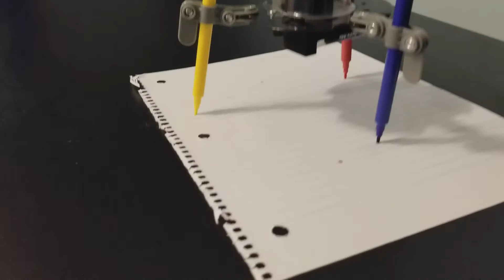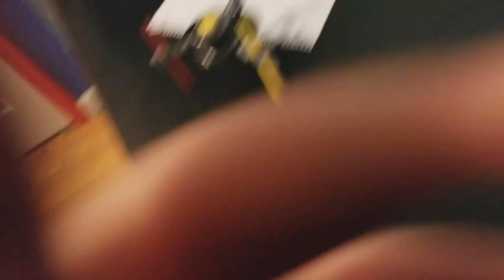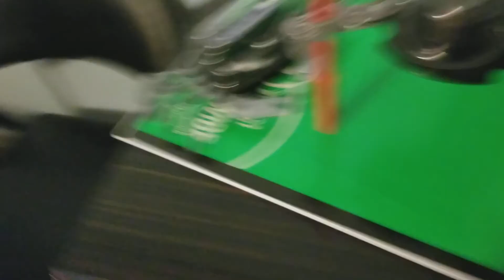I own 2 robots?!?!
I show them and what they do. Probably.
Took very long to upload.